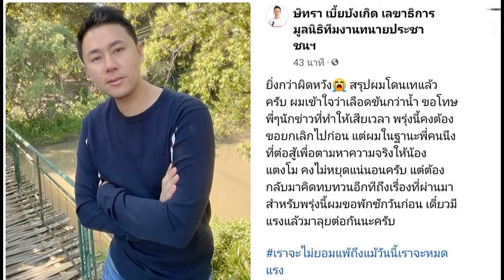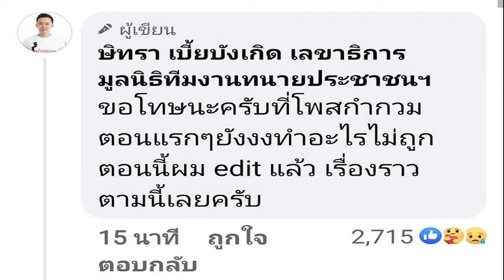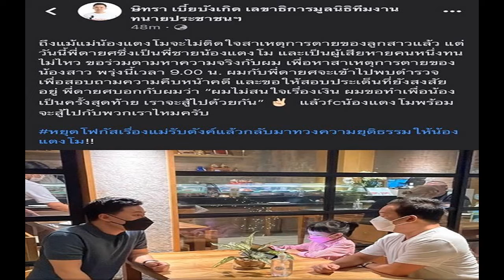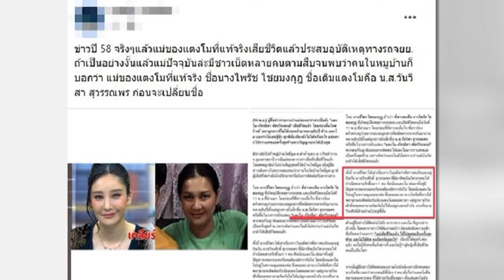ถึงขั้นหมดแรง! ทนายตั้ม โพสต์น้ำตาตก โดน พี่ชายแตงโม เทแล้ว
เอาทนายขาลุยอย่าง “ทนายตั้ม ษิทรา เบี้ยบังเกิด” ถึงกับหมดเรี่ยวหมดแรงเลยทีเดียว เพราะเจ้าตัวเพิ่งออกมาประกาศอย่างหนักแน่นว่าพร้อมที่จะลุยเรื่องคดีของนางเอกสาวผู้ล่วงลับ “แตงโม ภัทรธิดา พัชรวีระพงษ์” พร้อมกับพี่ชายของนางเอกสาวอย่าง “ต่อย ดายศ เดชจบ” อย่างเต็มที่ แม้จะต้องอยู่คนละฝั่งกับคุณแม่ของแตงโมอย่าง “ภนิดา ศิระยุทธโยธิน” ก็ตาม

แต่ล่าสุดทนายตั้มก็ออกมาโพสต์อีกครั้งด้วยอิโมจิร้องไห้ กับข้อความที่ว่า “ยิ่งกว่าผิดหวัง สรุปผมโดนเทแล้วครับ ผมเข้าใจว่าเลือดข้นกว่าน้ำ ขอโทษพี่ๆ นักข่าวที่ทำให้เสียเวลา พรุ่งนี้คงต้องขอยกเลิกไปก่อน แต่ผมในฐานะพี่คนนึงที่ต่อสู้เพื่อตามหาความจริงให้น้องแตงโม คงไม่หยุดแน่นอนครับ แต่ต้องกลับมาคิดทบทวนอีกทีถึงเรื่องที่ผ่านมา สำหรับพรุ่งนี้ผมขอพักสักวันก่อน เดี๋ยวมีแรงแล้วมาลุยต่อกันนะครับ เราจะไม่ยอมแพ้ถึงแม้วันนี้เราจะหมดแรง”

ซึ่งก็มีคนคอมเม้นต์ส่งกำลังใจให้อย่างมากมาย โดยที่ทนายตั้มก็โพสต์ตอบในคอมเมนต์อีกว่า “ขอโทษนะครับที่โพสต์กำกวม ตอนแรกๆ ยังงงทำอะไรไม่ถูก ตอนนี้ผม edit แล้ว เรื่องราวตามนี้เลยครับ”

งานนี้คงต้องดูกันต่อไปว่าทนายขาลุยจะแค่หมดแรง หรือจะถอดใจกับเรื่องนี้ไปเลย เพราะต้องยอมรับว่าคนส่วนใหญ่อยากจะให้เจ้าตัวลุยกับเรื่องนี้ต่อ แต่ถ้าฝั่งครอบครัวไม่ให้ความร่วมมือ ใจที่เคยฮึดสู้ก็อาจจะห่อเหี่ยวไปได้เหมือนกัน